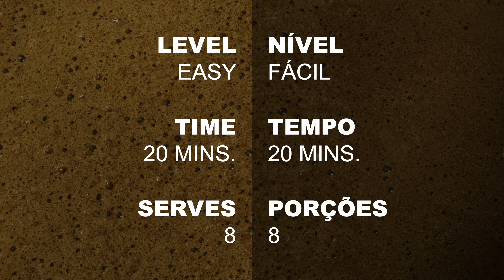CHOCOLATE MOUSSE / MOUSSE DE CHOCOLATE - INGLORIOUS COOKING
CHOCOLATE MOUSSE

INGLORIOUS COOKING com SWEET DREAM

THE BEST PORTUGUESE FOOD / A MELHOR COMIDA PORTUGUESA

2022